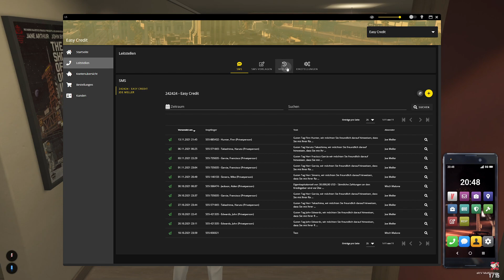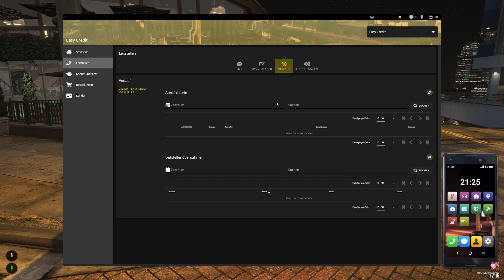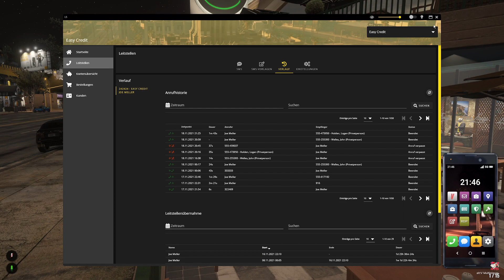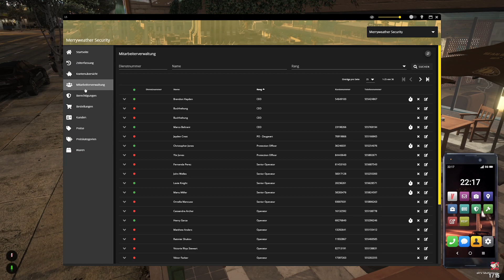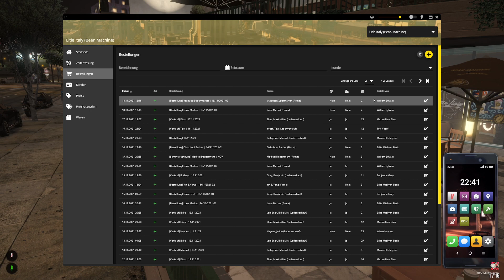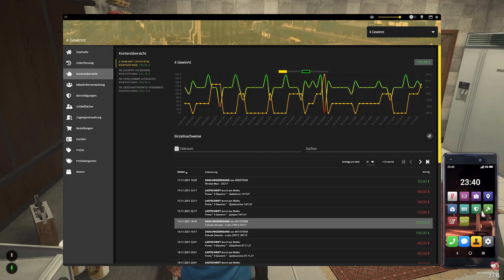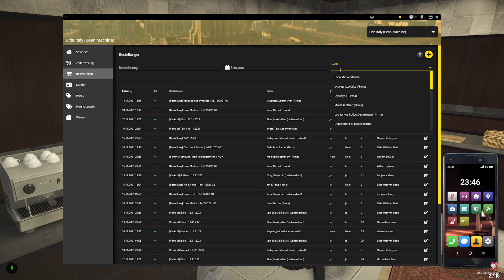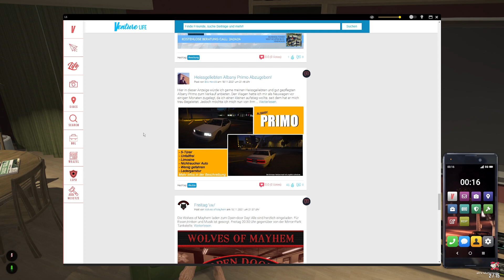LuckyV.de ツ Joe Meller ツ Tag 218 - JMC